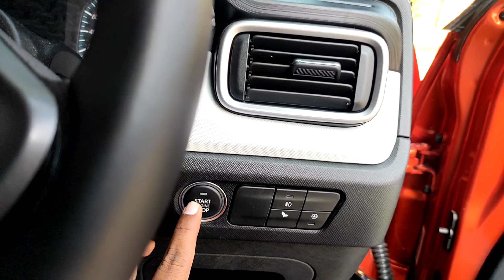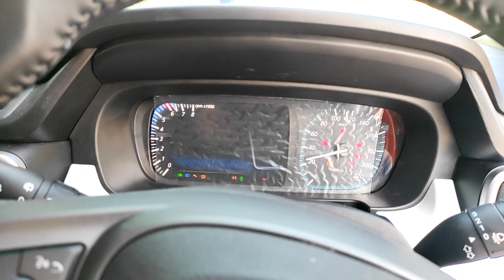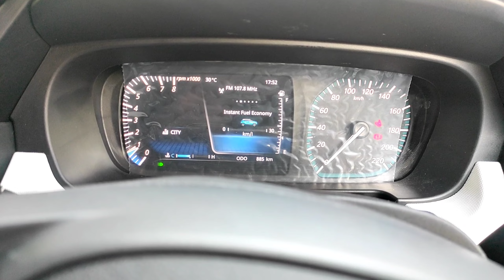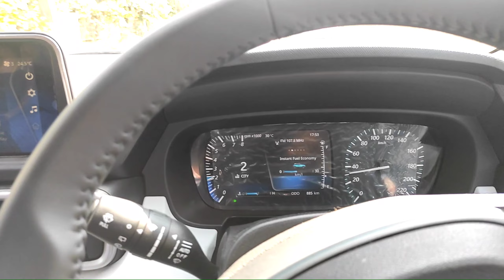Tata punch चलाने में कोई खास मजा नहीं ।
MERI VIDEOS में JO BHI KAMI HO COMMENT KARKE BTAYE PLEASE.